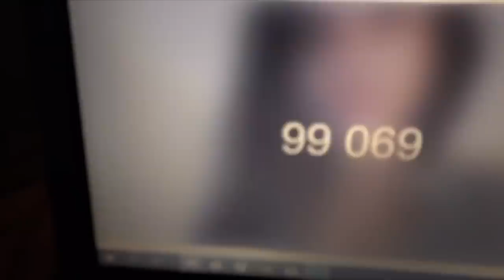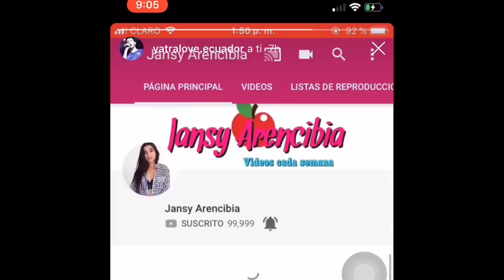SOMOS 100 000 + Anuncio SORTEO/último video del año | Jansy Arencibia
Son lo mejor ! Se los agradeceré siempre ! LOS AMO